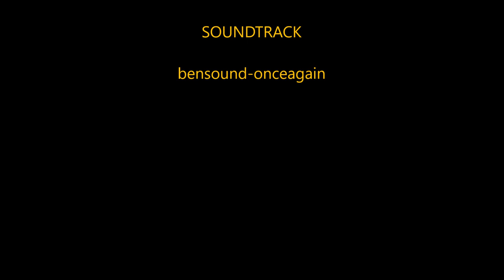Żółwik 11.11.2020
Ku przestrodze. Filmik instruktażowy w jaki sposób nie startować. Dlaczego nie warto dmuchać w skrzydło i startować z rozbiegu przy silniejszym wietrze zamiast z napiętych linek. Jakiś czas zastanawiałem się czy publikować film z uwagi na fakt, że znam opinie tego środowiska i jak potrafią niektórzy komentować kolegów. Mimo to stwierdziłem, że ważniejsze jest to, żeby ustrzec innych kolegów przed popełnieniem podobnego błędu. Pozdrawiam wszystkich serdecznie i uważajcie na siebie.